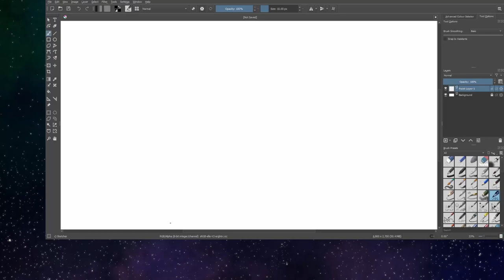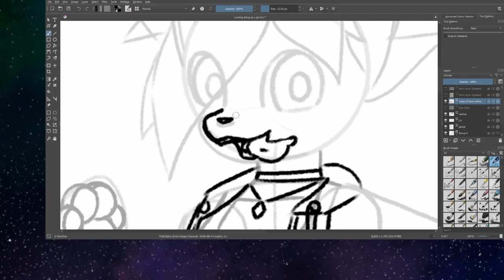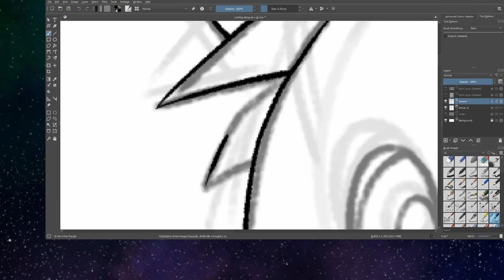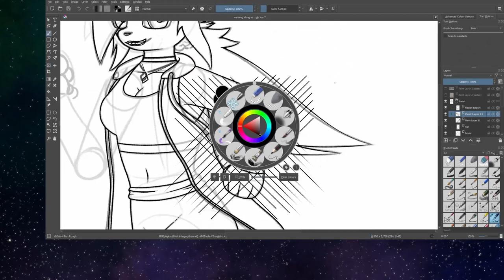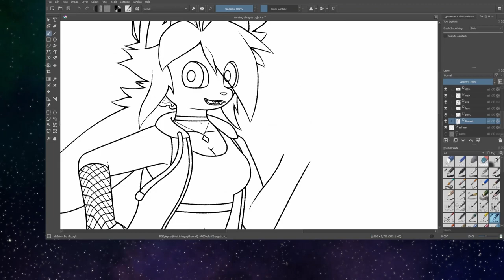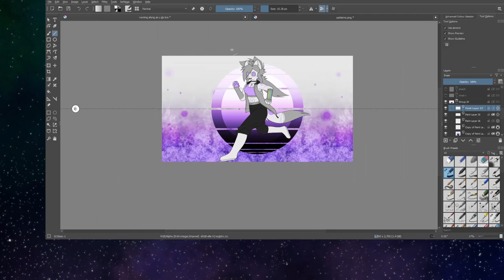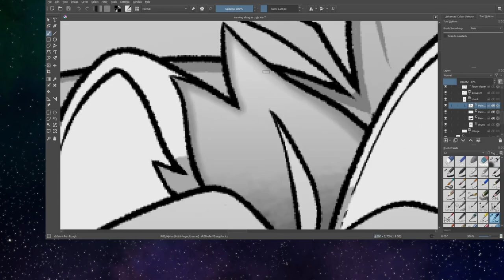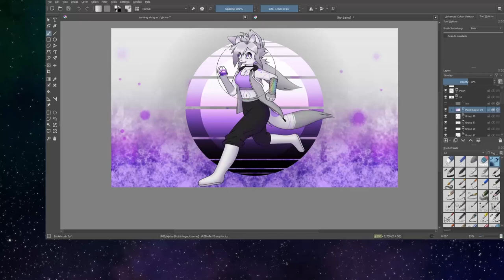sherbet stars speedpaint